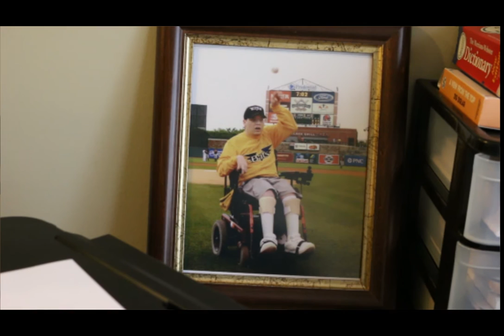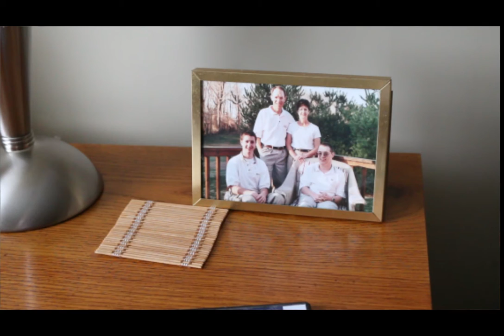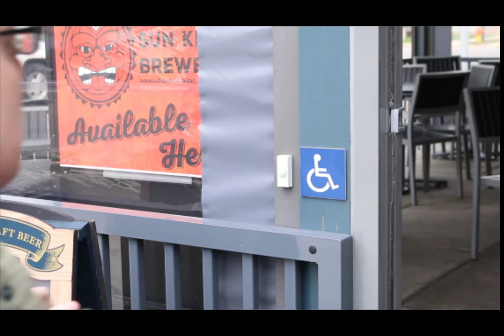Ryan Schroer shares experiences with Cerebral Palsy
Ryan Schroer is a freelance sports reporter from Columbus, Ind.

Edited and shot by Darian Eswine, Franklin College English and journalism major